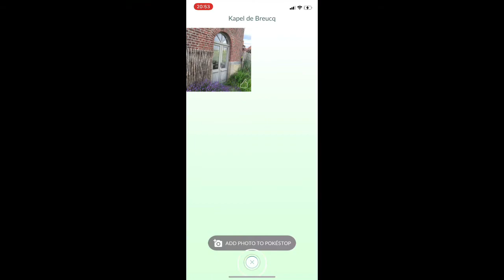I have my own pokestop in Pokemon go!!!🤩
So yes if you are level 39 you can then make your own pokestop and I did that a month ago and it finally turned into a pokestop!🤩